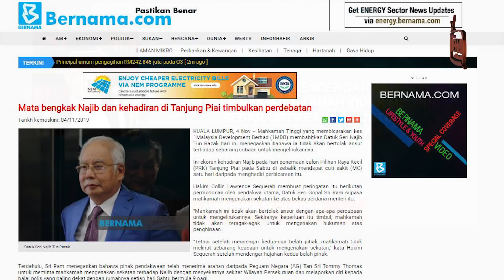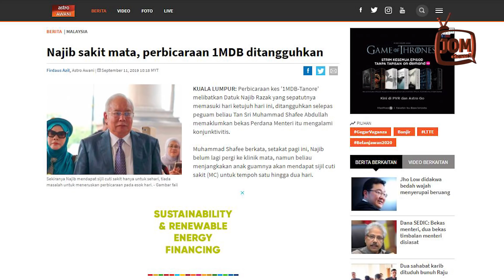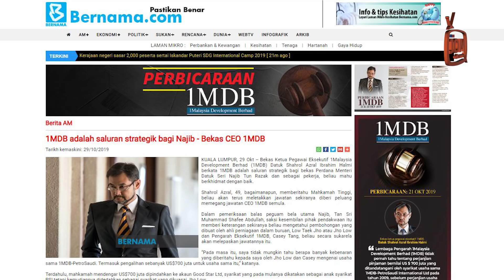APAKAH UBAT SAKIT MATA PALING MUJARAB?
Mahkamah Tinggi yang membicarakan kes 1Malaysia Development Berhad (1MDB) membabitkan Dato' Seri Najib Razak hari ini menegaskan bahawa ia tidak akan bertolak ansur terhadap sebarang cubaan untuk mengelirukannya.

Najib dilihat hadir pada hari penamaan calon Pilihan Raya Kecil Tanjung Piai pada Sabtu di sebalik mendapat cuti sakit (MC) satu hari daripada menghadiri perbicaraan itu.

Hakim Collin Lawrence Sequerah membuat peringatan itu berikutan permohonan oleh pendakwa utama, Datuk Seri Gopal Sri Ram supaya mahkamah mengenakan sekatan ke atas bekas PerdanaMenteri itu.